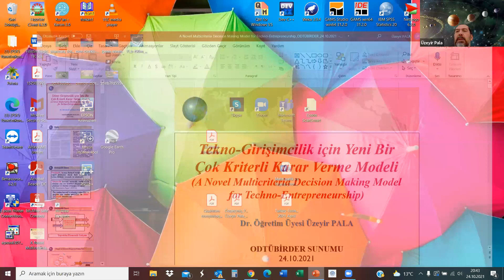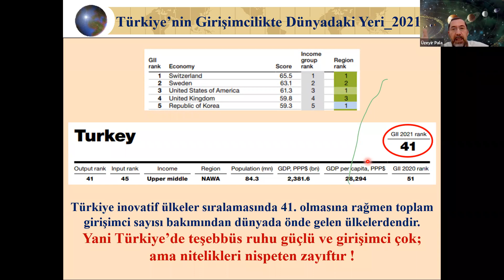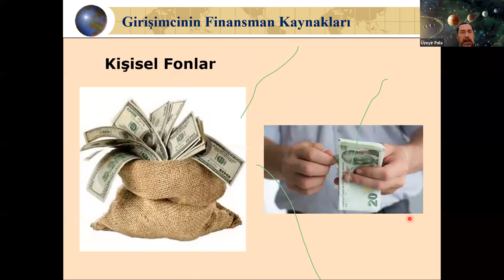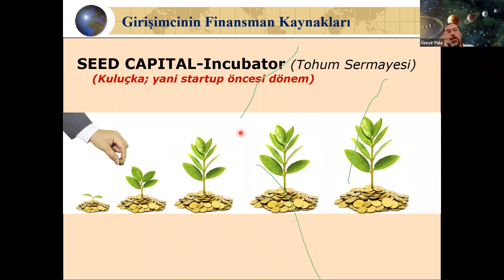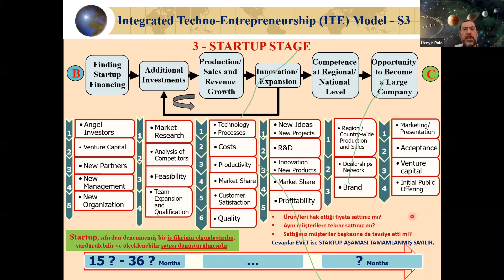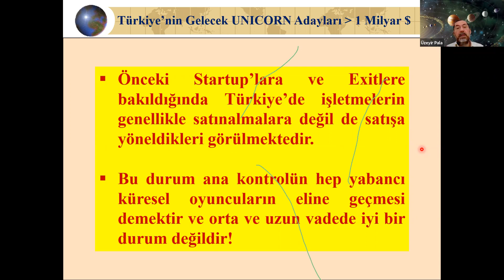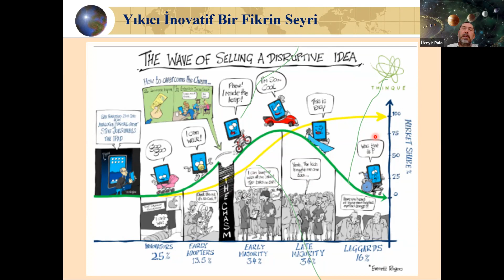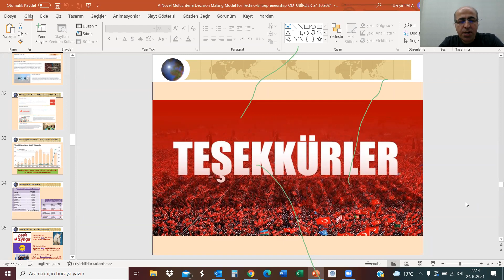Dr. Öğretim Üyesi Üzeyir Pala ile Tekno-Girişimcilik için Bir Çok Kriterli Karar Verme Modeli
ODTÜBİRDER olarak Haliç Üniversitesi Endüstri Mühendisliği Bölümü'nde Dr. Öğretim Üyeliği yapan Üzeyir Pala ile Tekno-Girişimcilik için Bir Çok Kriterli Karar Verme Modeli: A'dan Z'ye Girişimciliğin Tüm Aşamaları üzerine  konuştuk.